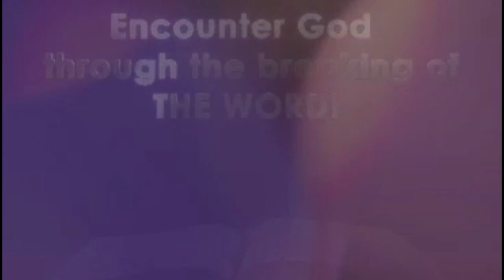GOSPEL OF JOHN 6:41-51 PROCLAIMED AND INTERPRETED IN BEKWARRA LANGUAGE